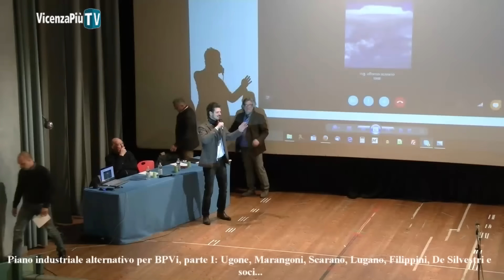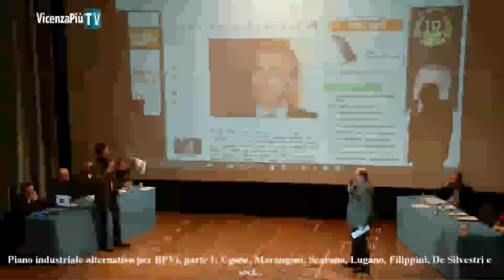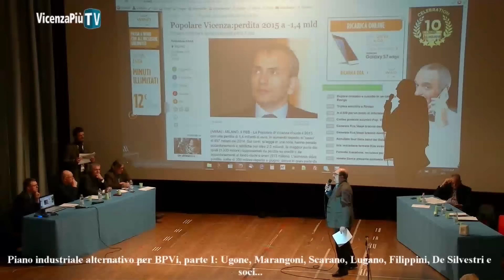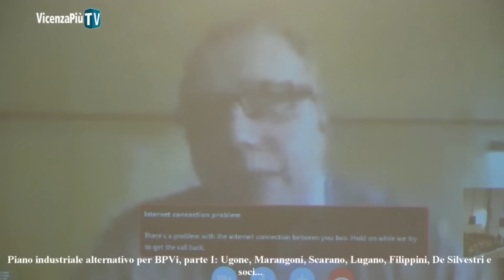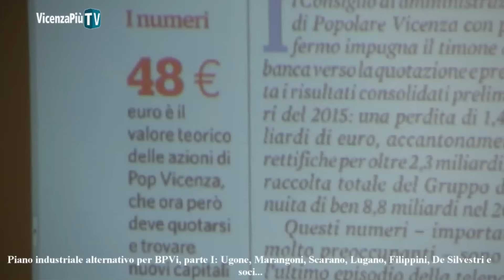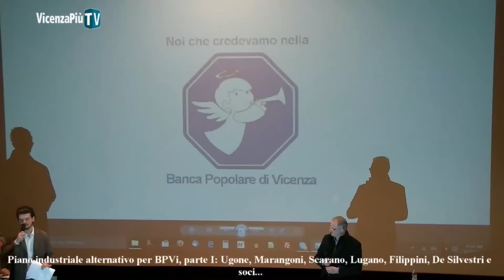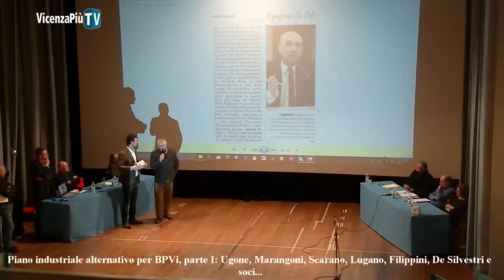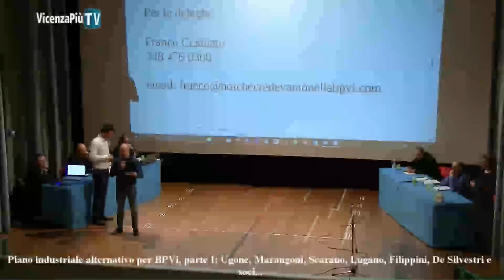Piano industriale alternativo per BPVi, parte I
Piano industriale alternativo per BPVi: la prima parte dell'incontro nel sogno utopistico che si realizzi il progetto già pubblicato